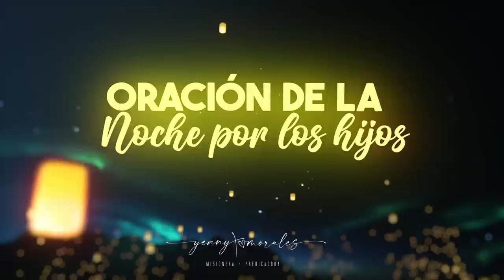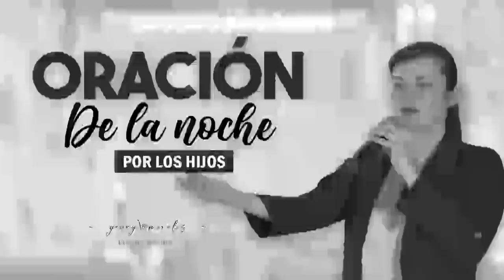ORACIÓN DE LA NOCHE POR LOS HIJOS 12 DE OCTUBRE